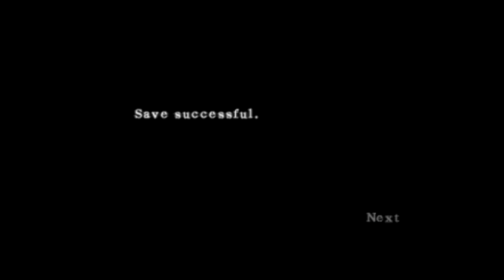Sengoku Basara Devil Kings - Arslan, Reaper, Muri, Kahz, Puff, Zaan campaigns (Q-Ball (Xavi), end)